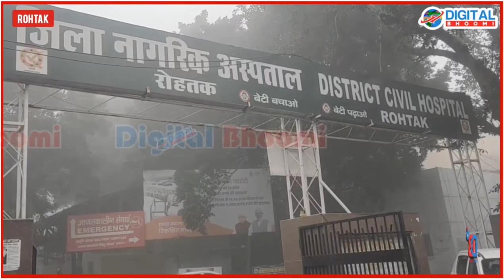रोहतक में डॉक्टर्स हड़ताल पर, ओपीडी बंद: 29 दिसंबर तक मांगे न मानी तो होगी अनिश्चितकालीन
रोहतक में डॉक्टर्स हड़ताल पर, ओपीडी बंद: 29 दिसंबर तक मांगे न मानी तो होगी अनिश्चितकालीन हड़ताल– प्रदेशभर में नागरिक अस्पताल के डॉक्टर्स हड़ताल पर, आपातकालीन, लेबर रूम व पोस्टमार्टम बंद करने की दी चेतावनी
Doctors on strike in Rohtak, OPD closed: If demands are not met by December 29, there will be indefinite strike – Civil hospital doctors on strike across the state, warned to close emergency, labor rooms and post-mortem.